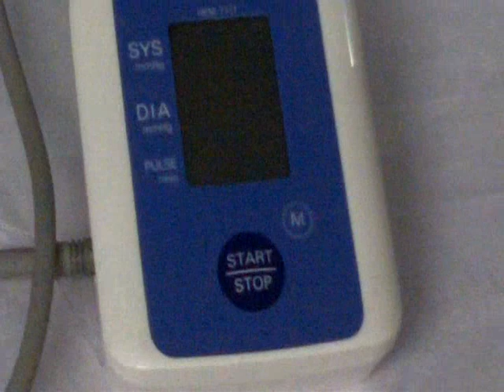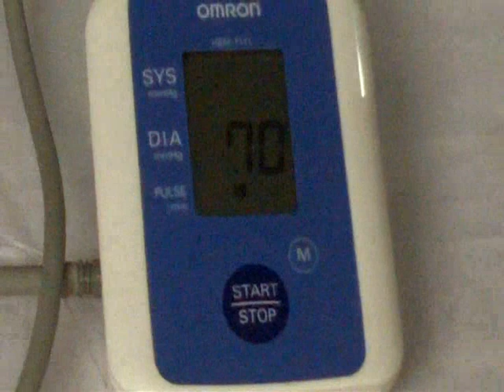Omron Automatic Blood Pressure Monitor HEM-7111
General features:
        • Omron Arm Blood Pressure Monitor (World's Best Selling Brand)
        • Fully automatic inflation and deflation.
        • Fuzzy logic.
        • Large LCD digital display, easy to read.
        • Displays average of last 3 readings.
        • Durable shaped cuff.
        • Memory for 21 sets of readings.

Accessories:
        • Main unit.
        • Arm cuff.
        • Storage case.
        • 4 pieces of alkaline batteries.
        • Instruction manual.

To get more information or to buy this device please